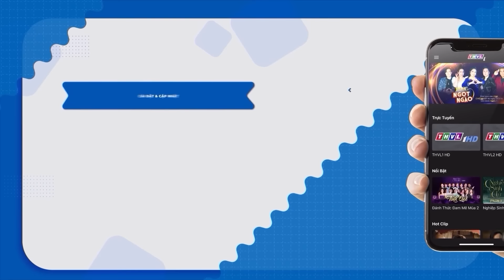Đặc Nhiệm Nổ Súng Bao Vây Tên Tội Phạm Ôm Hàng Nóng Cố Thủ Trong Lúc Trốn Thoát | Phim Hình Sự 2024